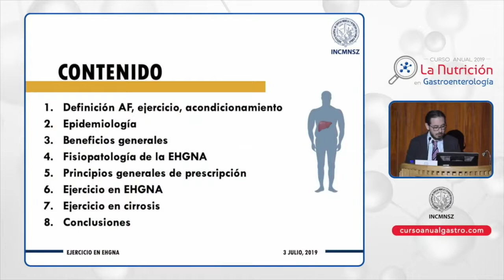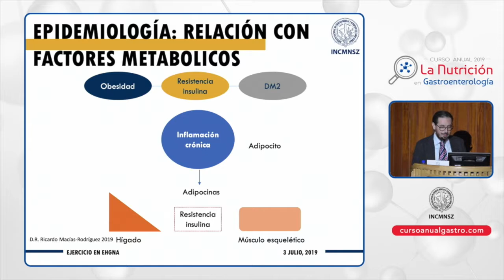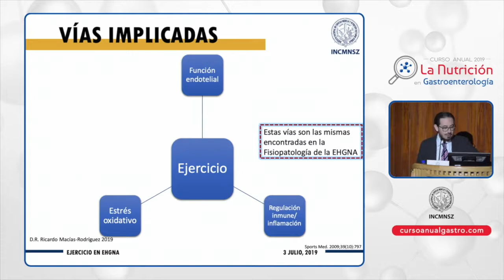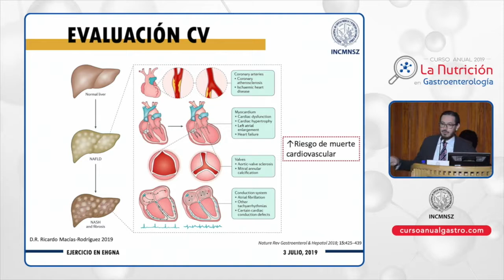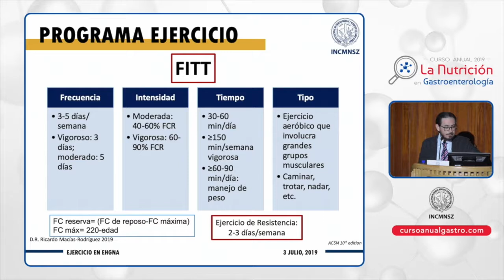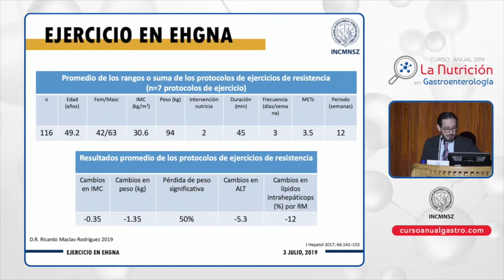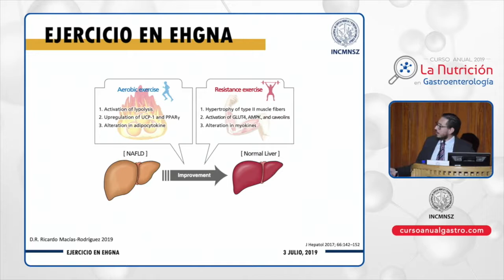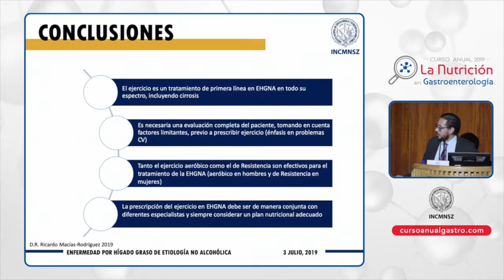CA GASTRO1 09